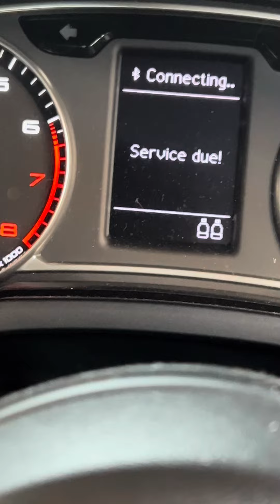Audi a1 doing full service